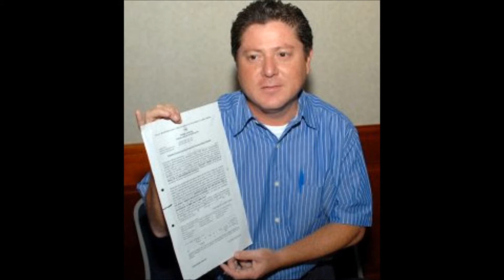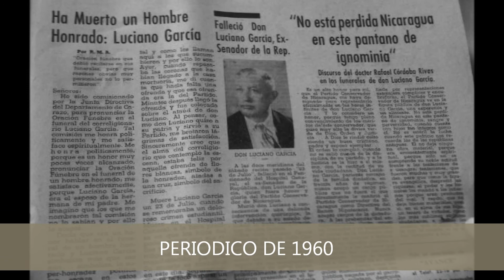COPLAS DE CORPORITO A CHANITO GARCIA